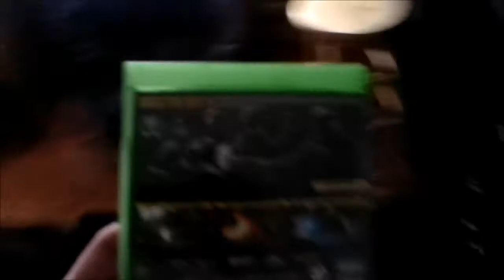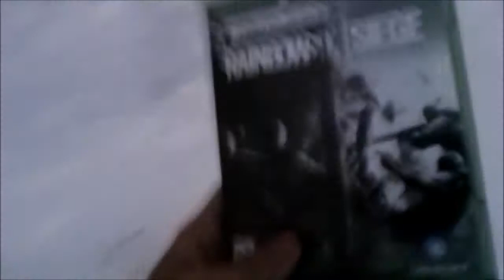I never liked Rainbow Six: Siege.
THIS GAME IS ACTUAL BOOTYCHEEKS

Become a FREEDOM member!